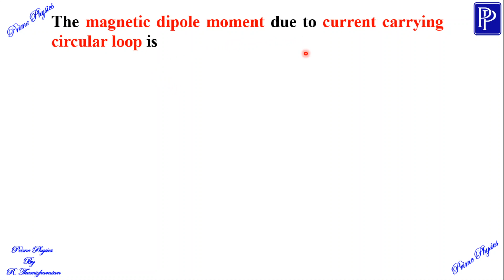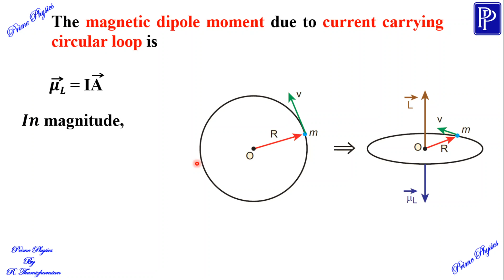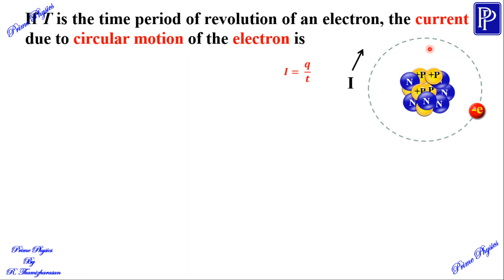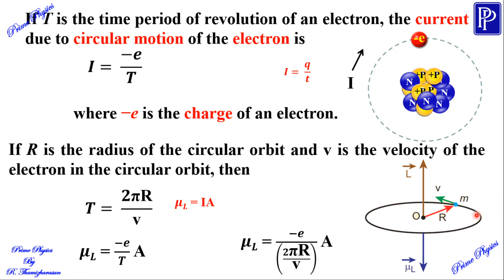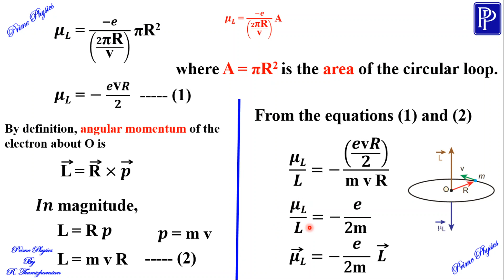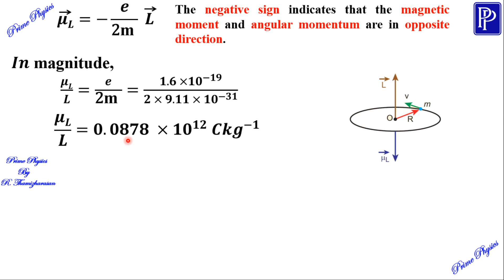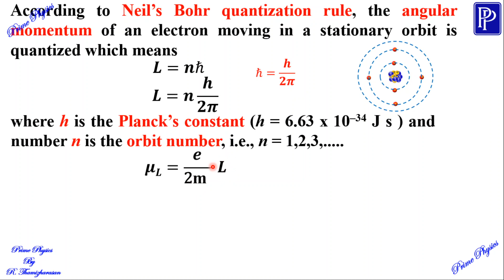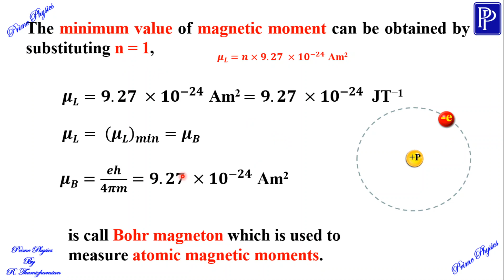3.8.6 Magnetic dipole moment of revolving electron